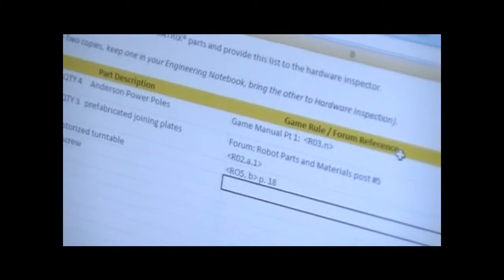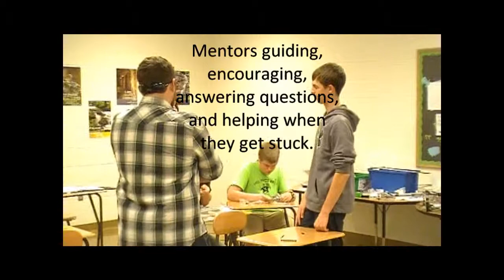Trinity Robotics 2014